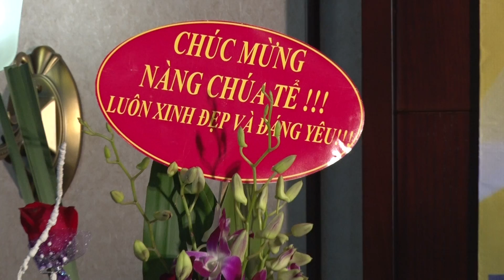TÌNH EM BIỂN RỘNG SÔNG DÀI - Ca sĩ Tam Trung thể hiện